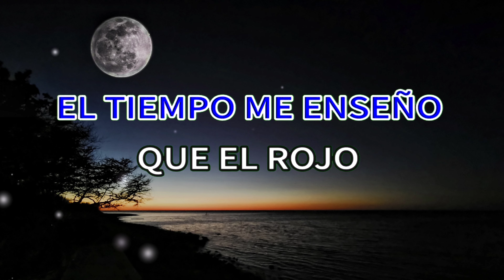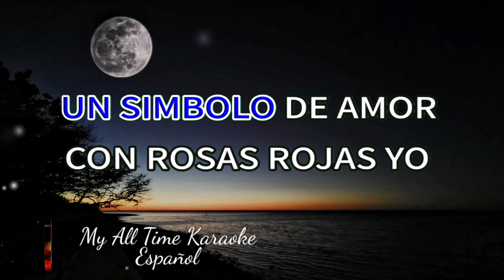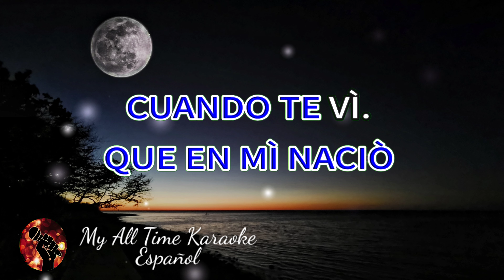ROSAS ROJAS - Los Hermanos Carrión (karaoke version)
No olvides:
📄 COMENTAR